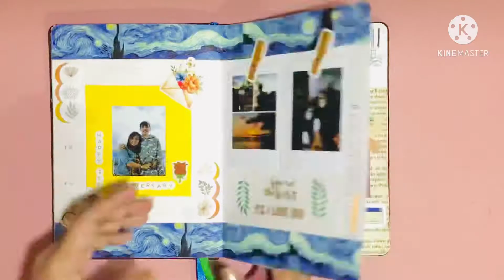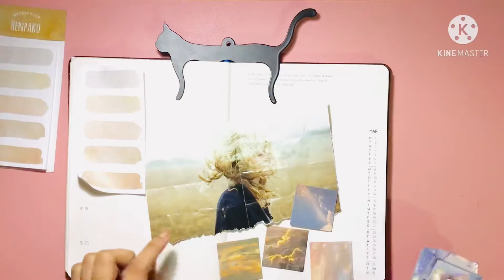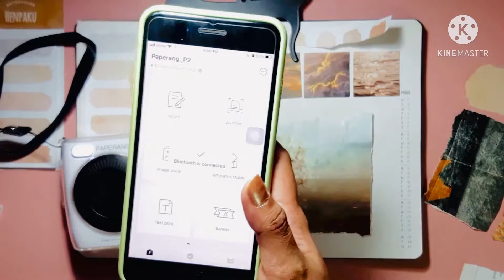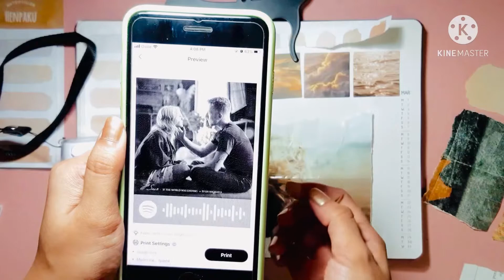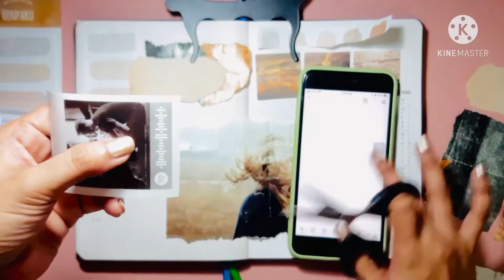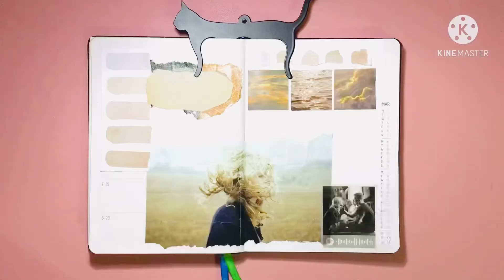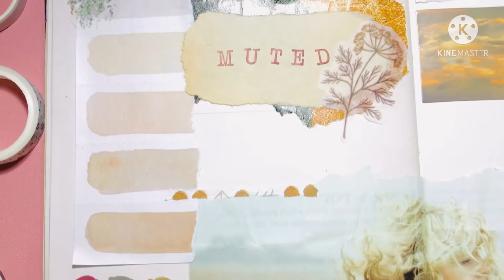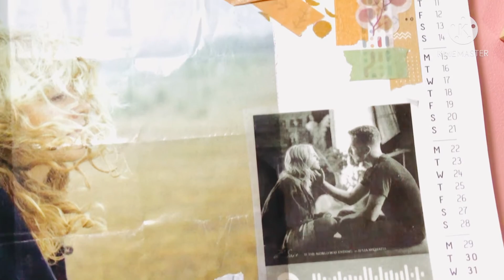5 • MUTED • journal w/ Paperang print of Spotify QR code 🎶🤩 You can scan your journal to listen😱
March Week 3